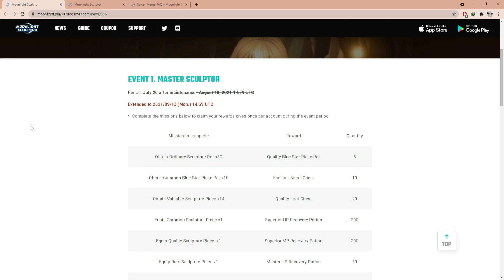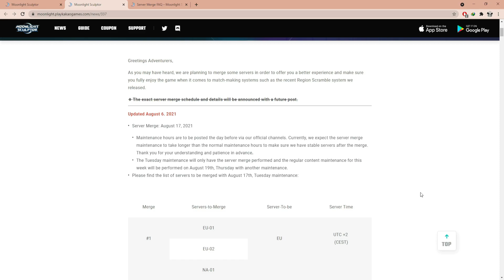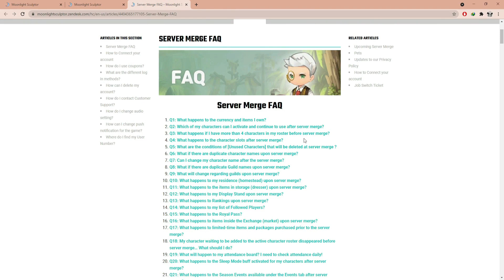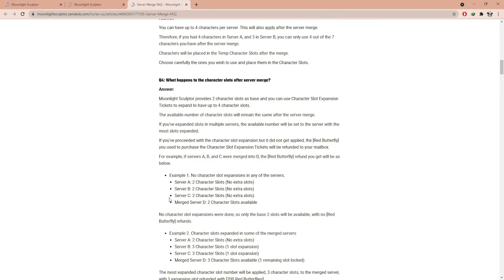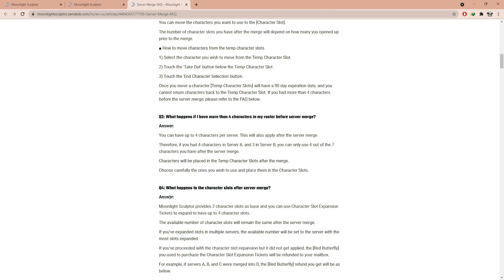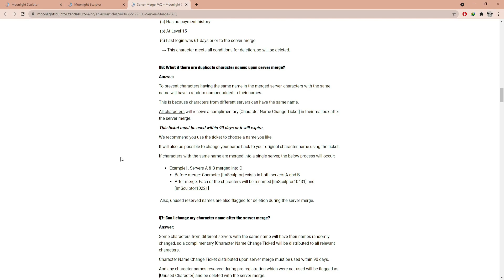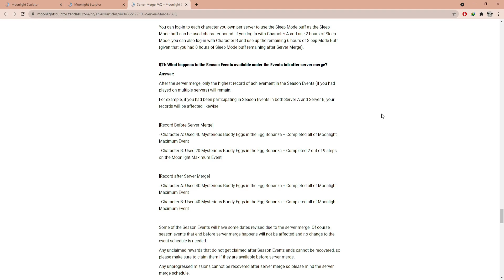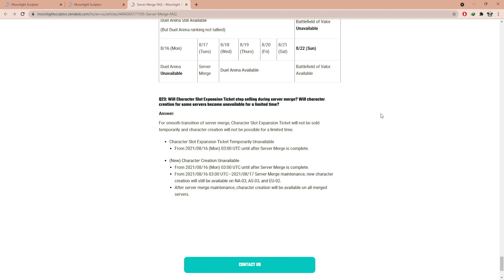Perpanjangan EVENT & Server Merge ! | Moonlight Sculptor (Android MMORPG)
Berita terbaru dari Kakao Tjoy.